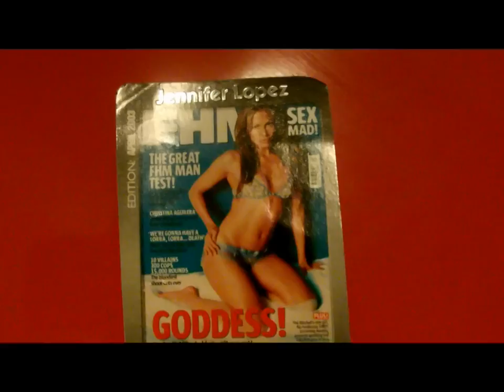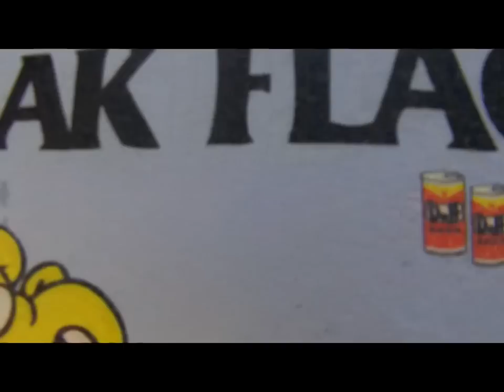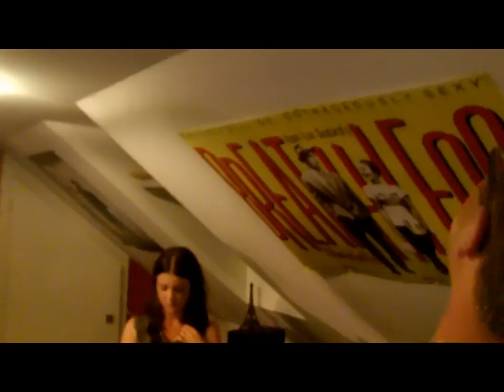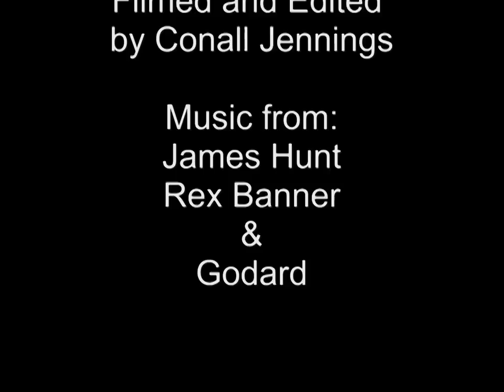youtube video #-DwKNVmNMYI